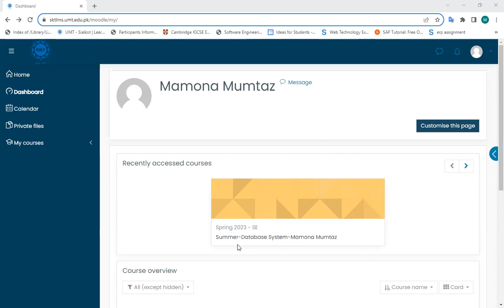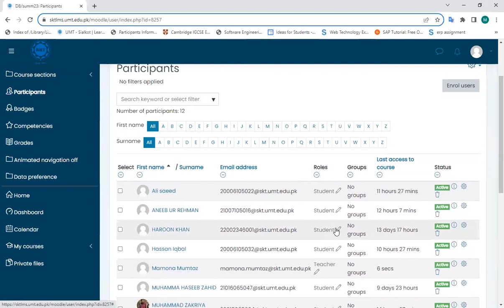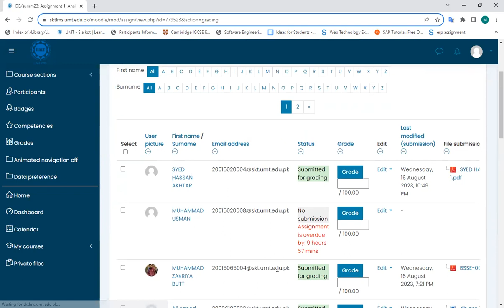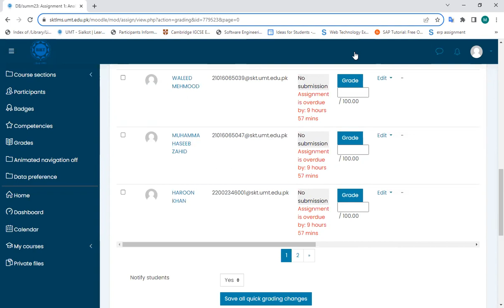Issues Discussion: Assignment 1